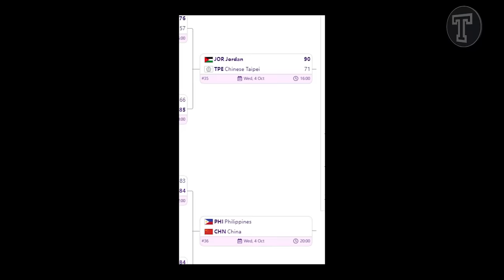SEMIFINALS! Buzzer Beater! si Justin Brownlee!│Philippines vs China 19th Fiba Asian Games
Maraming salamat sa panonood tsong